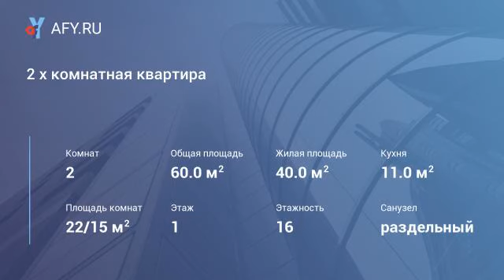2 х комнатная квартира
Цена: 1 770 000 Руб.
Предлагается ашему вниманию двухкомнатная квартира в монолитном доме на ближней киселевке на 1 м этаже общей площадью 60м2
Дом очень теплый комнаты большие и светлые.
С\у разбельный , туалет просторный .
Отделка предчистовая
Есть возможность сделать ремонт от компании Прогресс с гарантией по договору .
Подходит любая форма оплаты( материнский капитал, ипотека как военная и др, сертификаты)
Полная стоимость в договоре.
Возможна покупка без первоначального взноса с завышением ! Под ипотеку.
Есть возможность выбрать и установить в вашу квартиру кухню от " первой мебельной компании" : немецкие технологии по разумным ценам и достойную только вас !
У нас представлены образцы Кухонных гарнитуров которые можно увидеть и заказать понравившийся вариант по вашим размерам.
Звоните Сергей